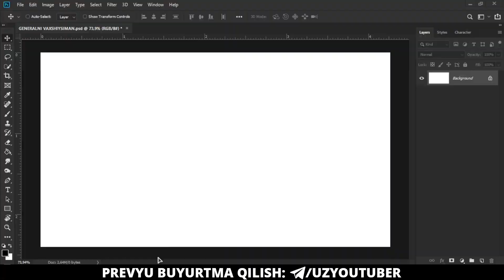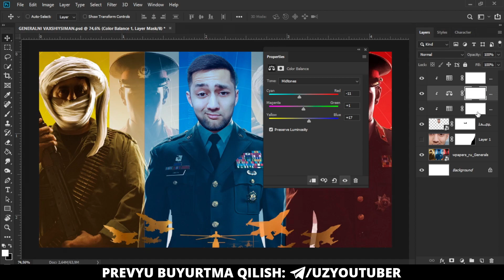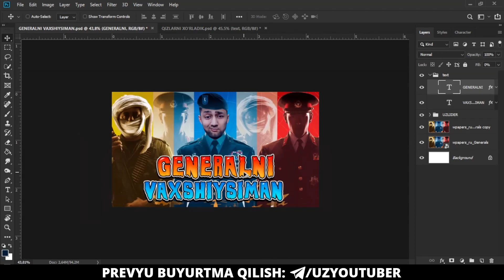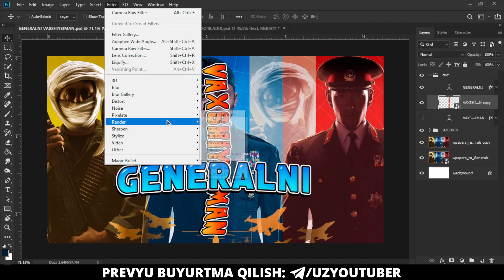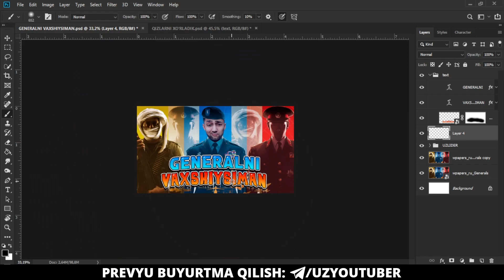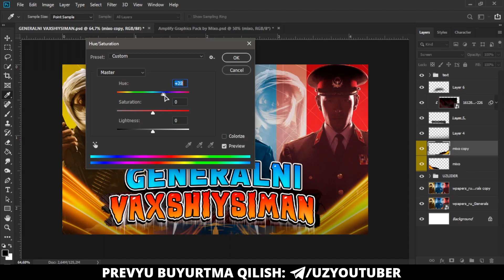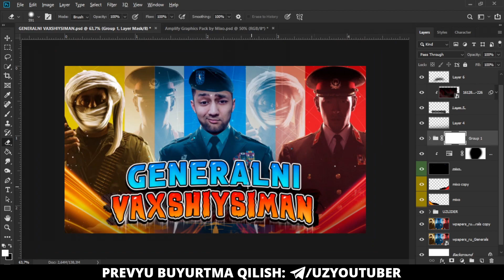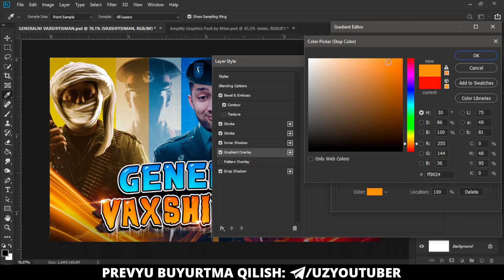IGRAVOY PREVYU TAYYORLASH | PHOTOSHOPDA VIDEO UCHUN PREVYU TAYYORLASH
✌️ Salom dostlar ! bu videoda Youtube video uchun Igravoy prevyu tayyorlash jarayonimni tezlashtirilgan (Speed Art) holatida ko'rsatganman! Tayyorlagan dizaynimga kommentaryada baho bering kutaman!

🎵 Videoda foydalanilgan Musiqa 🎵
- DaBaby_ROCKSTAR_Live_From_The_BET_Awards2020_ft_Roddy_Ricch
- [FREE] Dancehall Type Beat x Rnb Type Beat - Silent Moth